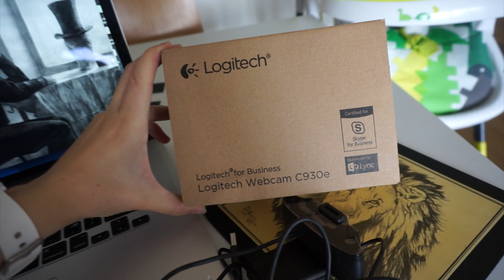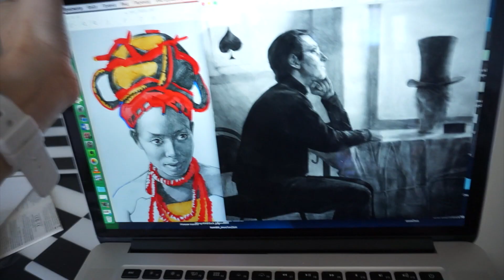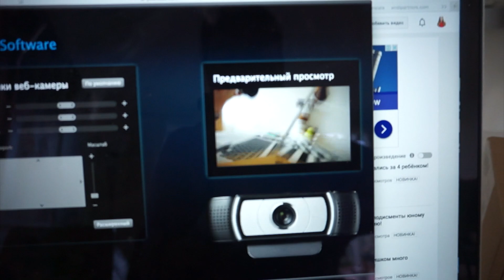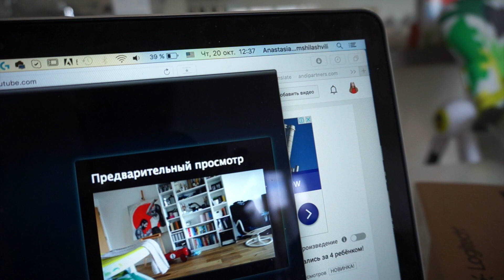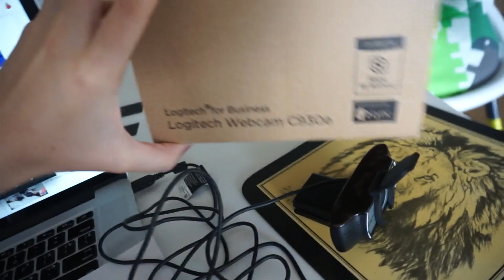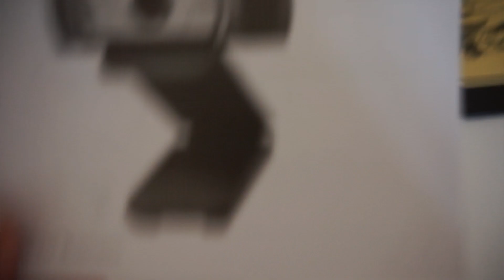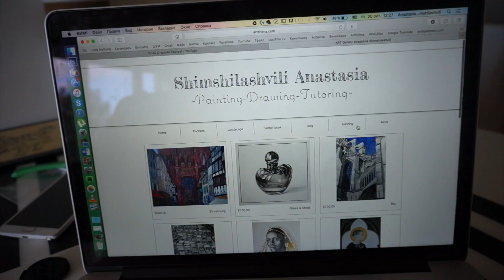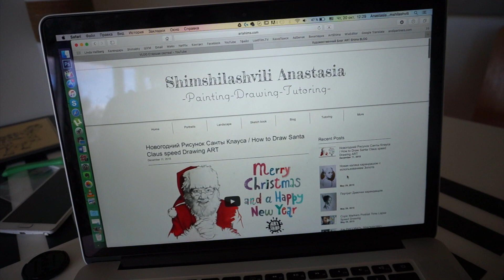VLOG: Новая камера, Рисую и преподаю + Киран и Эльза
ВЛОГ: Обычный день из моей жизни. Распечатаю и протестирую свою новую камеру. Поиграю с сыном. Ну и конечно немного поработаю :)

Новая камера из видео - Logitech C930e 1080p HD Webcam with USB Connection

Periscope - @ShimaBty
Моя камера для ВЛОГ видео - Sony NEX-5T
Моя камера для студийной съемки - Canon 70D
Программа для обработки видео Final Cut Pro